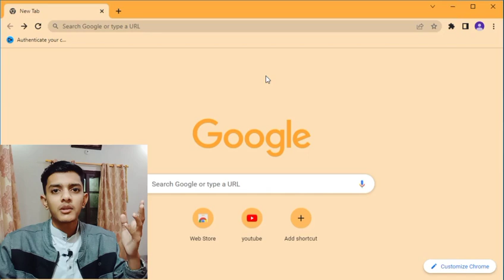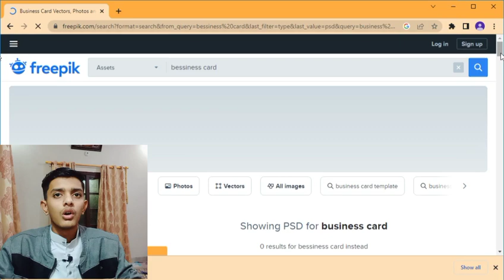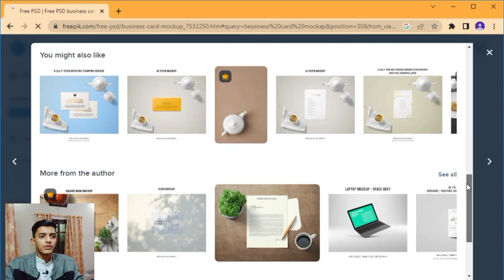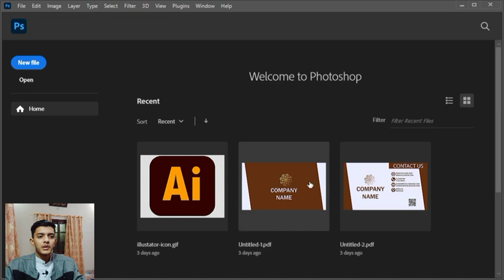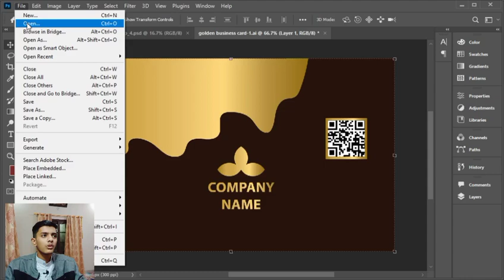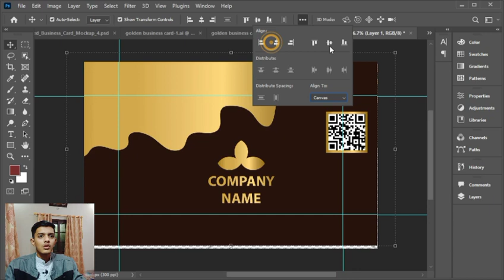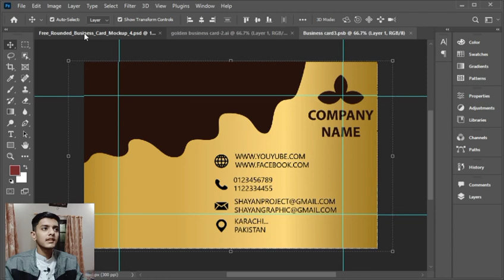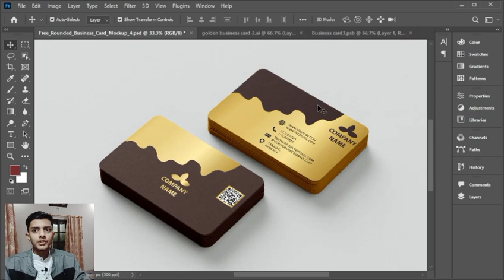Business card mockup|Business card mockup photoshop tutorial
OTHER PLAYLIST LINK:
Typography:

YOUR QUESTION:
business card mockup photoshop
business card mockup canva
business card mockup download
business card mockup in photopea
business card mobile se kaise banaen
business card mockup pixellab
business card mockup psd